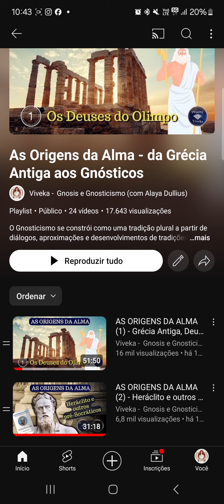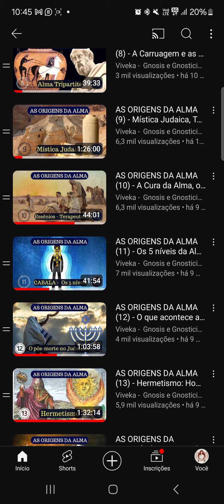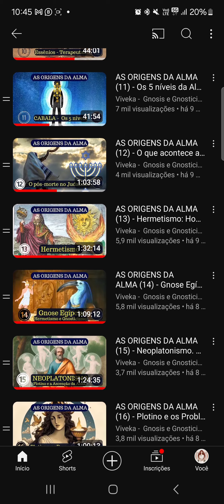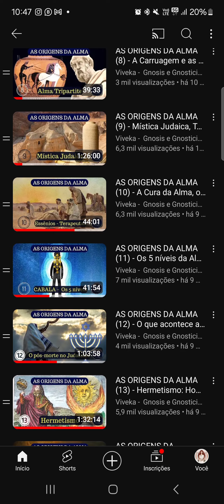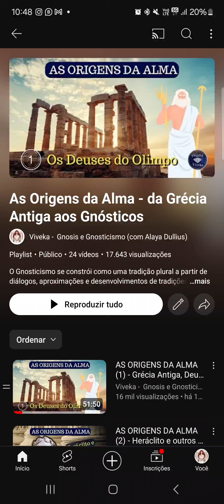Vocês já viram o curso sobre a alma?!